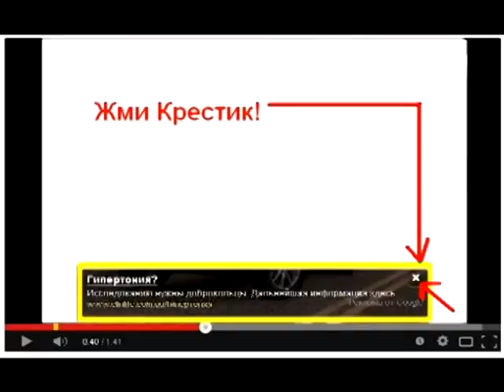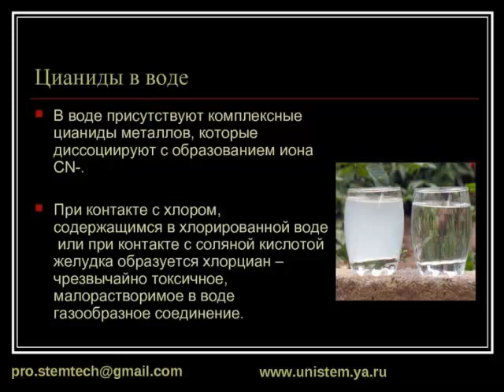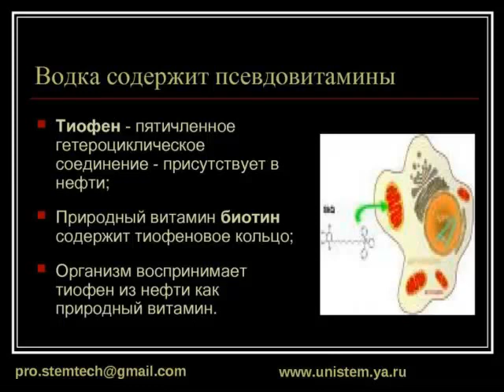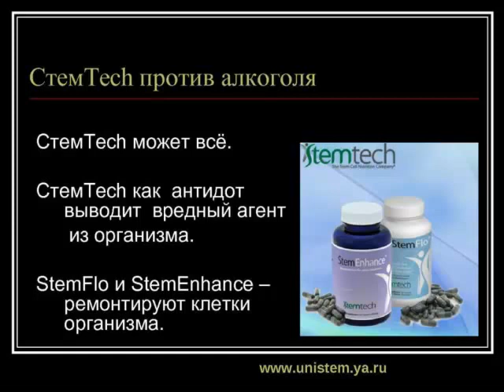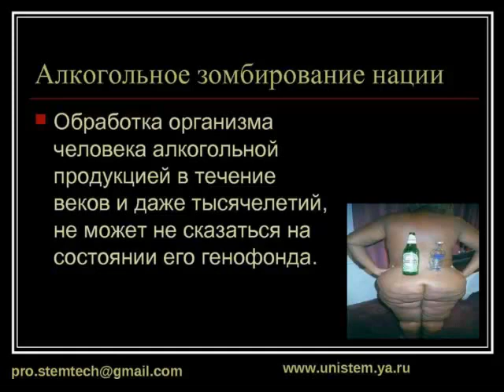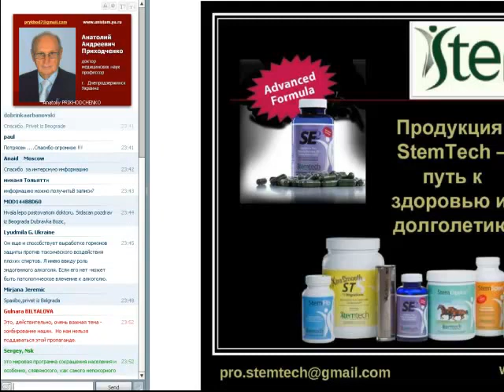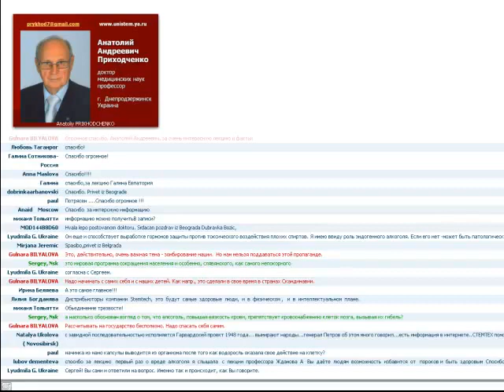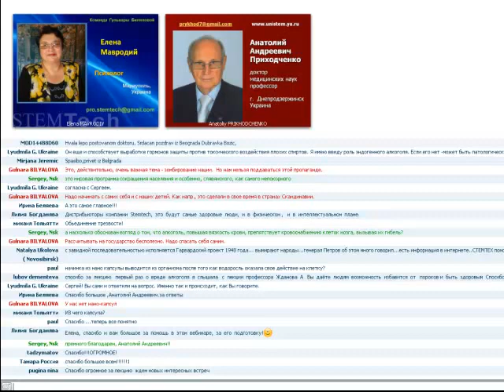Анатолий Приходченко про Алкоголь лекция